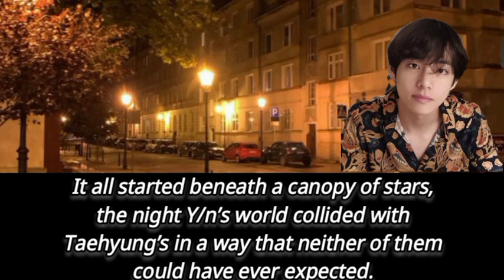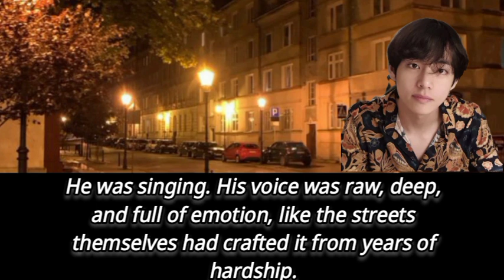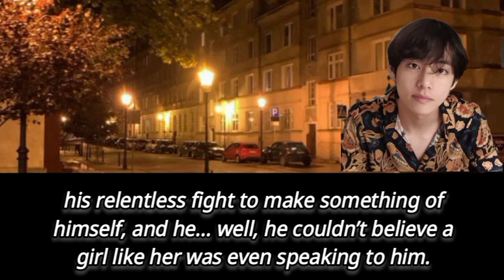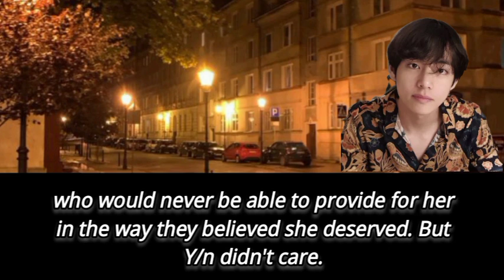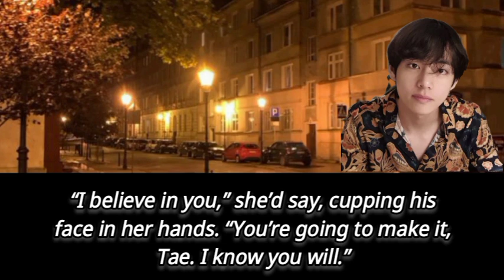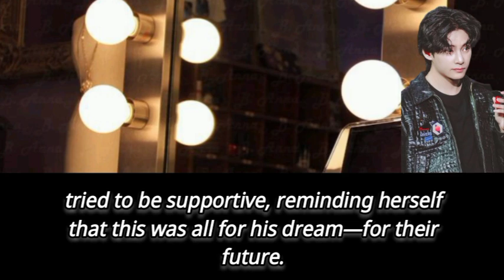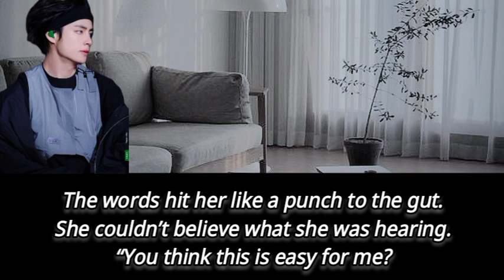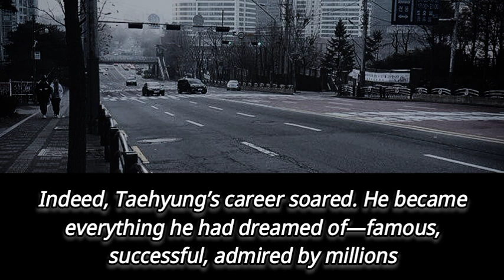when you supported him but he started distancing himself after getting successful| Taehyung ff| BTS